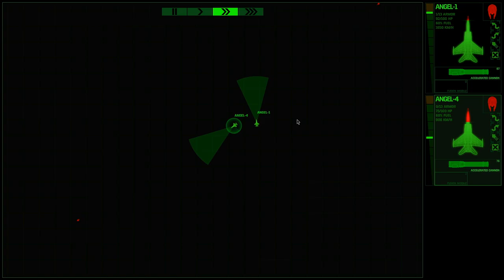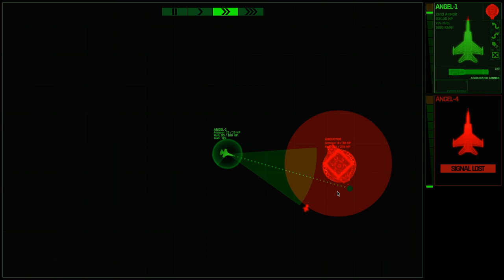Capturing the Cruiser UFO Crash Site - Let's Play Xenonauts 2 - Milestone 3 Part 31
In part 31 of this let's play of Xenonauts 2 Milestone 3, after struggling to intercept a Cruiser, I manage to splash it. I'm capturing the Cruiser UFO Crash Site.

Xenonauts 2 is a strategy game with turn-based tactics similar to the X-Com series, developed by
Goldhawk Interactive and published by
Hooded Horse. Wage a global war of resistance against an alien invasion. Command turn-based tactical battles, build a network of covert bases, directly control your fighter wings, and achieve strategic victory in a simulation of asymmetric warfare against a technologically superior foe. The early access gameplay presented in this video is from Milestone 3, played on the Commander difficulty.